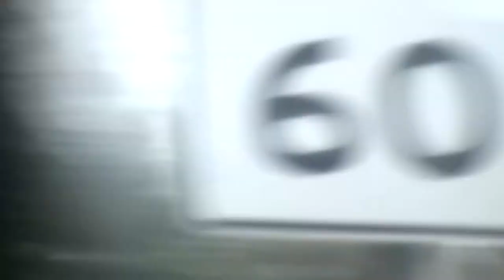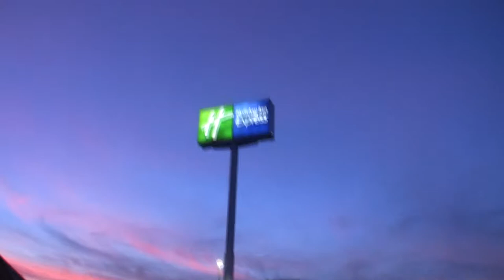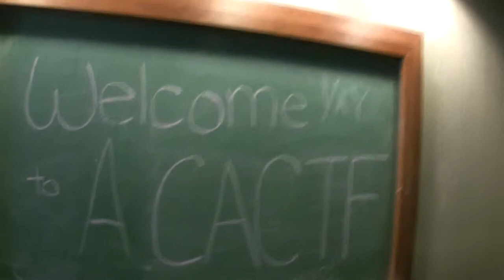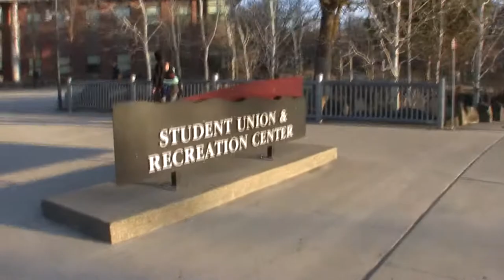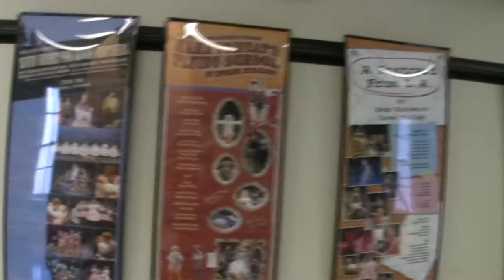LMC Drama Dept. Washington Trip 2015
Footage of Los Medanos College students on their trip to Washington, Filmed by Rebekah Headd, watch the Drama Dept.
go to Washington with a great cast of characters,friends and family.